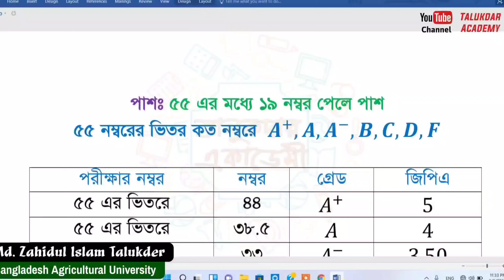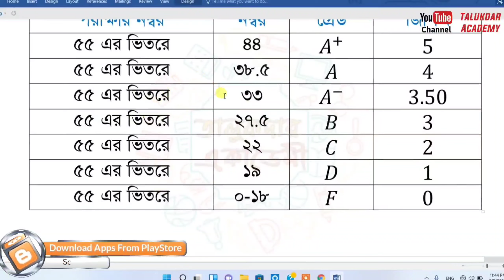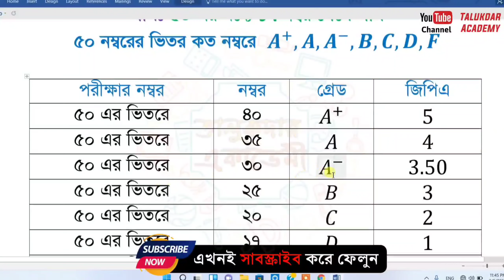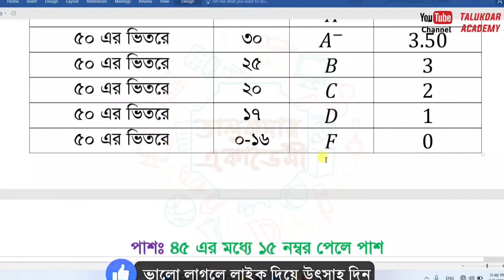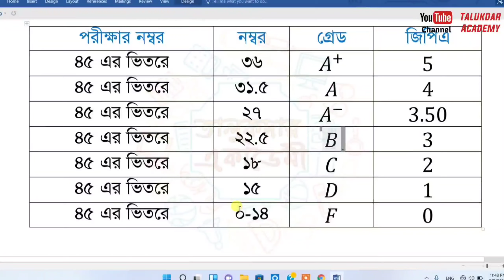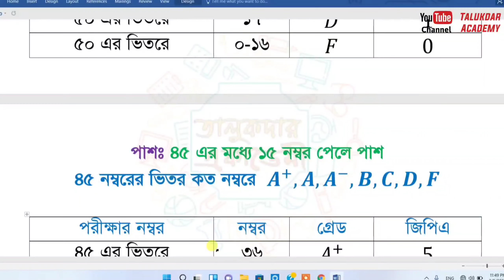এসএসসি ২০২২ কত নম্বর পেলে কোন গ্রেড ? A+ A A- B C D F | SSC 2022 Exam Result Update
এসএসসি ২০২২ কত নম্বর পেলে কোন গ্রেড ? A+ A A- B C D F | SSC Exam 2022